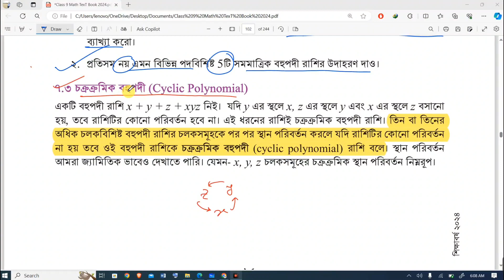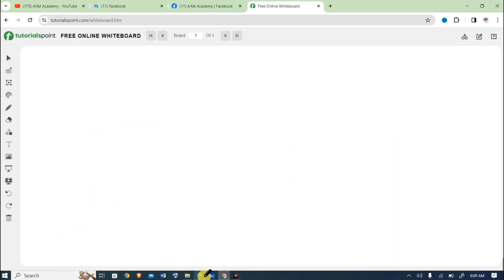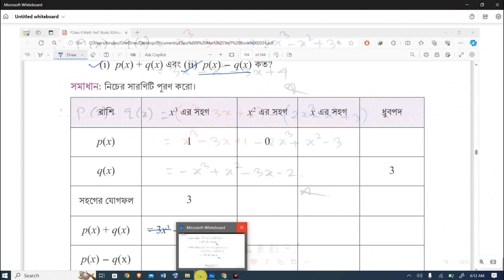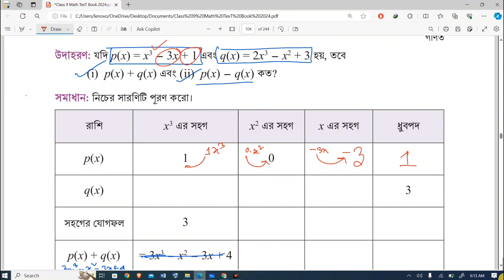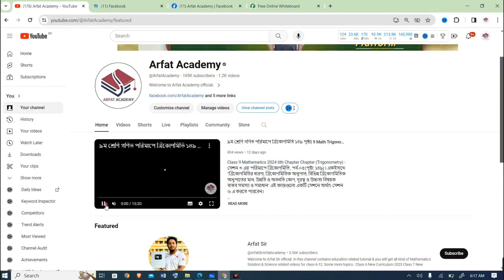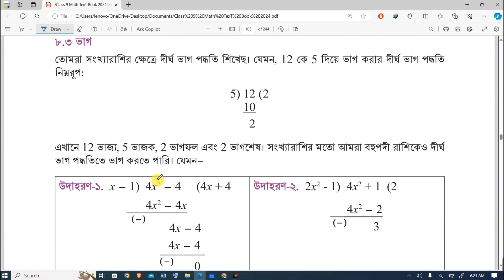Class 9 Math Page 96-98|প্রকৃতি ও প্রযুক্তিতে বহুপদী রাশি|৯ম শ্রেণি গণিত ৪র্থ অধ্যায় পৃষ্ঠা ৯৬-৯৮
Class 9 Mathematics 2024 4th Chapter Chapter (Polynomial Expression) : সেশন ৪ এর 'প্রকৃতি ও প্রযুক্তিতে বহুপদী রাশি', পর্ব-০৬(পৃষ্টা: ৯৬-৯৮) ৷ একইসাথে "প্রকৃতি ও প্রযুক্তিতে বহুপদী রাশি, বহুপদী রাশির গঠন প্রক্রিয়া, বহুপদী রাশির যোগ বিয়োগ গুণ ভাগ, বহুপদী রাশির উৎপাদকে বিশ্লেষণের পদ্ধতি, উৎপাদক উপপাদ্য, পূর্ণবর্গ রাশির উৎপাদক, ঘনরাশির যোগফলের ও বিয়োগফলের উৎপাদক, আংশিক ভগ্নাংশের পরিবর্তনের বিভিন্ন পদ্ধতি" এই কাজগুলো একটি সেশনে অর্থাৎ সেশন ৪ এ করতে পারবেন।

Class 9 Mathematics 4th Chapter Polynomial Expression 2024 | ৯ম শ্রেণির গণিত বই পরিচিতি | ৯ম শ্রেণি গণিত ৪র্থ অধ্যায় প্রকৃতি ও প্রযুক্তিতে বহুপদী রাশি পৃষ্ঠা ৯৬-৯৮ | New Curriculum 2024 Math Solution

৯ম শ্রেণি গণিত ৪র্থ অধ্যায় প্রকৃতি ও প্রযুক্তিতে বহুপদী রাশি পৃষ্ঠা ৯৬-৯৮ সমাধান | নতুন কারিকুলাম ২০২৪ | পরিমাপে ত্রিকোণমিতি | Class 9 Math New Book 2024 Page 96-98 Polynomial Expression

৯ম শ্রেণির গণিত ৪র্থ অধ্যায় "প্রকৃতি ও প্রযুক্তিতে বহুপদী রাশি"

প্রকৃতি ও প্রযুক্তিতে বহুপদী রাশি ৪র্থ অধ্যায় পৃষ্ঠা ৯৬ থেকে ৯৮ প্রশ্ন সমাধান
৯ম শ্রেণির গণিত ৪র্থ অধ্যায় প্রকৃতি ও প্রযুক্তিতে বহুপদী রাশি পৃষ্ঠা ৯৮, ৯৭, ৯৬ সমাধান
Class 9 Math 4th chapter Polynomial Expression page 98, 97, 96 Question Solution
Class 9 Math 4th chapter প্রকৃতি ও প্রযুক্তিতে বহুপদী রাশি page 96 to 98

class nine Math 2024 chapter 4th Page 96-98 Solution, class nine book details, class 9,class 9 math, class 9 all books, প্রকৃতি ও প্রযুক্তিতে বহুপদী রাশি পৃষ্ঠা ৯৬-৯৮ প্রশ্ন সমাধান, Class 9 Math New Book 2024,class 9 Mathematics 2024 assessment syllabus, class 9th math book chapter 4 introduction, book published 2024 class 9, প্রকৃতি ও প্রযুক্তিতে বহুপদী রাশি, বহুপদী রাশির গঠন প্রক্রিয়া, বহুপদী রাশির যোগ বিয়োগ গুণ ভাগ, বহুপদী রাশির উৎপাদকে বিশ্লেষণের পদ্ধতি, উৎপাদক উপপাদ্য, পূর্ণবর্গ রাশির উৎপাদক, ঘনরাশির যোগফলের ও বিয়োগফলের উৎপাদক, আংশিক ভগ্নাংশের পরিবর্তনের বিভিন্ন পদ্ধতি, বহুপদী রাশির গ্রাফ অঙ্কন, এক ঘাত দুই ঘাত ও তিন ঘাত বিশিষ্ট বহুপদী রাশির গ্রাফ অঙ্কন,